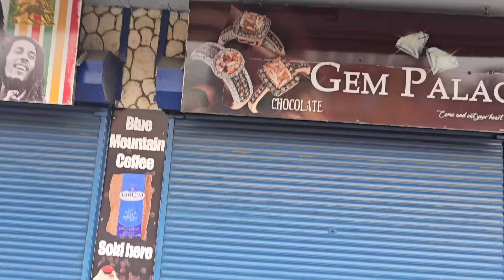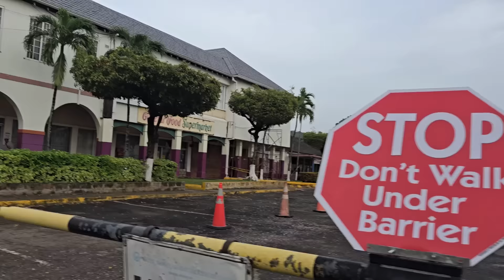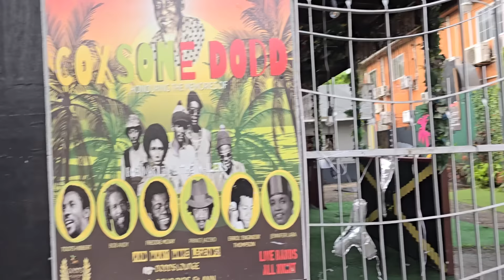Hurricane Beryl IN SAINT ANN 🙏 Ocho Rios Town